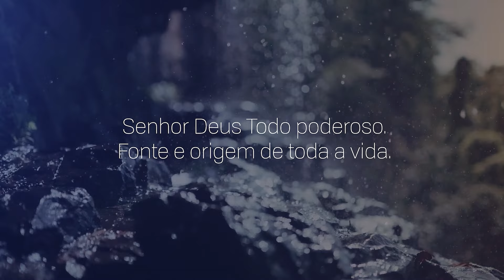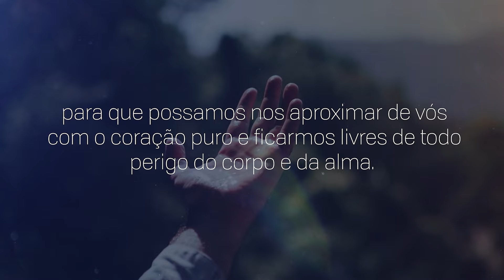Consagração a Nossa Senhora do Rocio | 01/09/2024